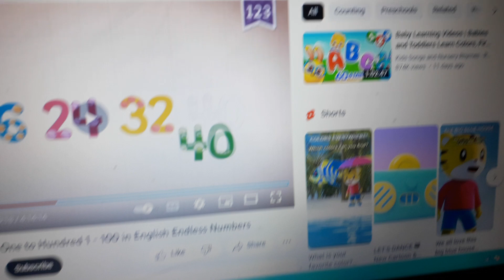40 Low Voice